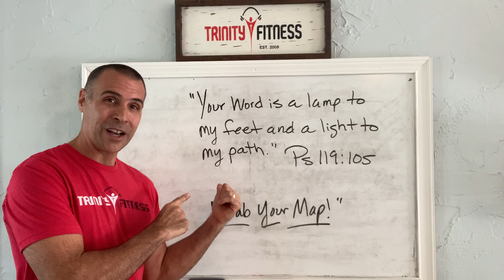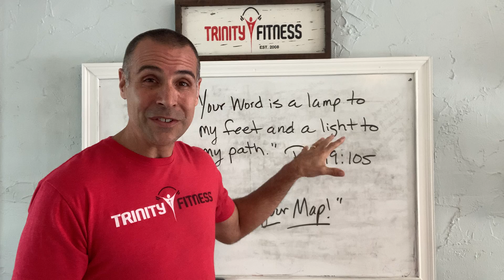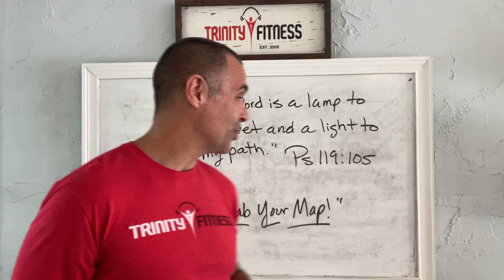Grab Your Map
To inspire people through group fitness to get in the best physical and spiritual shape of their lives.

“Physical training is of some value, but godliness has value for all things holding promise for this life and the life to come.”
1 Timothy 4:8 NIV